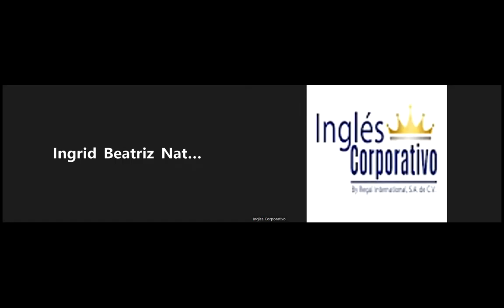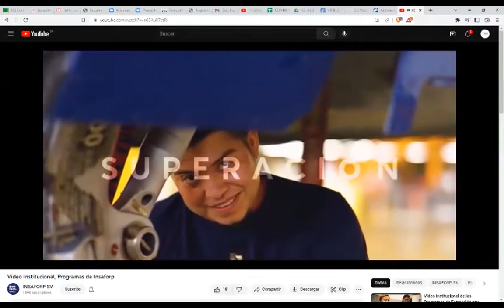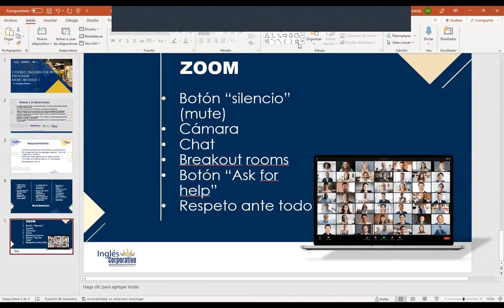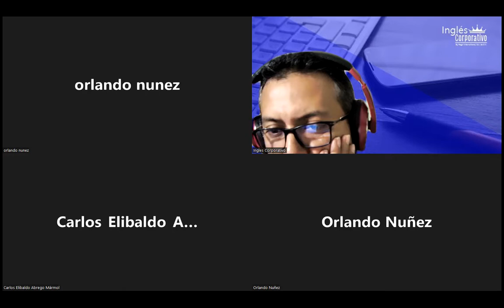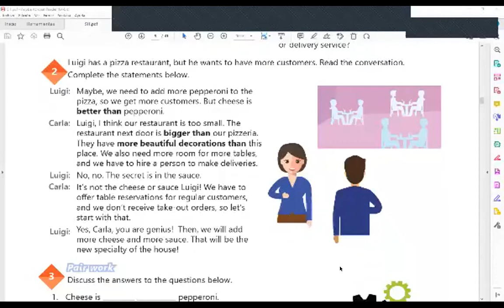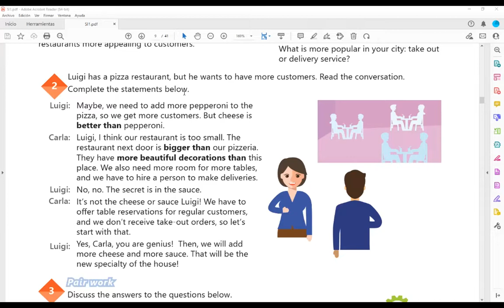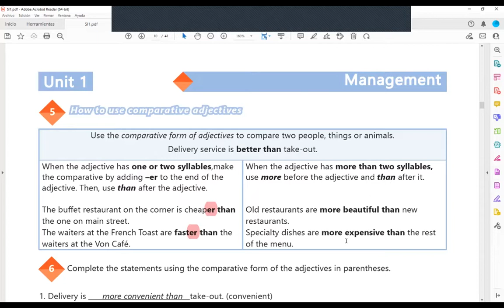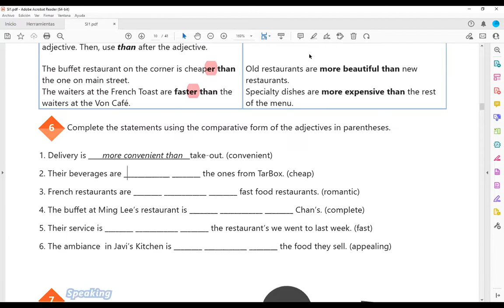Inglés Corporativo-31-10-2022-How to use comparative adjectives